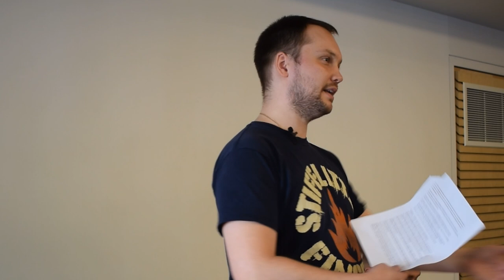Materialism of the Enlightenment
Marxists have a great deal to learn from the tremendous insights of the materialist thinkers of the Enlightenment, one of the most revolutionary periods in human history.

In this talk, Ben Curry will explore the road to genuine knowledge that was paved by these giants, drawing out the lessons we must apply to the movement today.

🔗 Brush up on your Marxist philosophy over on our education hub

📚 Get your hands on a copy of Alan Woods' latest book 'History of Philosophy: A Marxist Perspective'